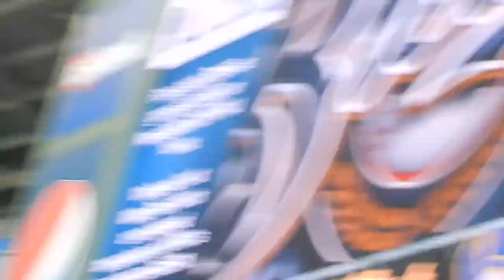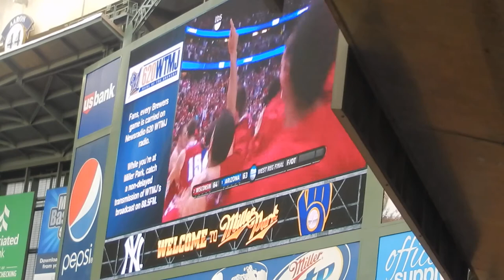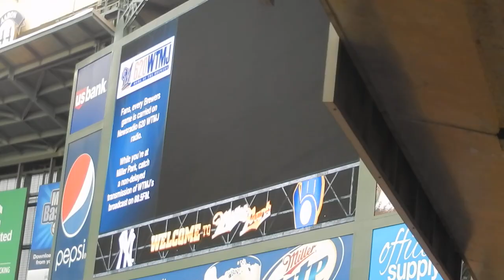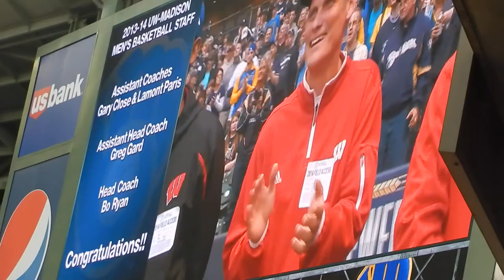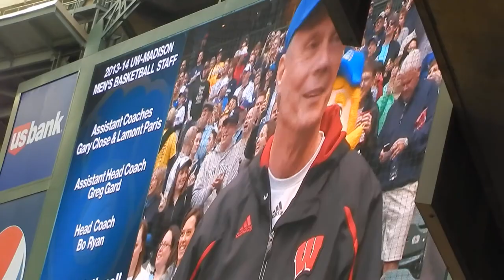Wisconsin Badger Basketball Honored at 5/9 Brewer Game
On the evening of Friday May 9th 2014, the 13-14 Wisconsin Badgers Men's Basketball team was honored at the Milwaukee Brewer game.   Every member of the team (and coaches) threw out the first pitch to a Brewer player or coach.  And the UW Badger band performed the National Anthem as well!
The team includes: Ben Brust, Jordan Smith, Aaron Moesch, Nigel Hayes, Jordan Hill, Trevor Jackson, Duje Dukan, Sam Dekker, Josh Gasser, Bronson Koening, Vitto Brown, Evan Anderson, Zak Showalter, Zach Bohannon, Riley Dearring, and Frank Kaminsky.
Coaches: Bo Ryan, Greg Gard, Gary Close, and Lamont Paris.
On Wisconsin!